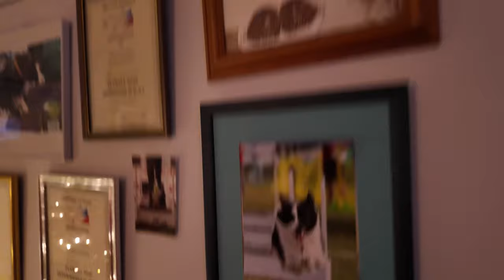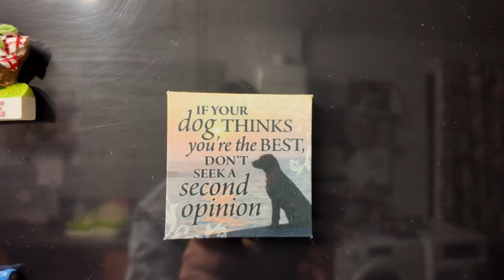HOGMANAY (NEW YEAR) VLOG AT MUMS NEW HOUSE (ARCHIE DIED 😞😔😢) FIRST VIDEO OF 2024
Vlogging at my mums new house at Hogmanay